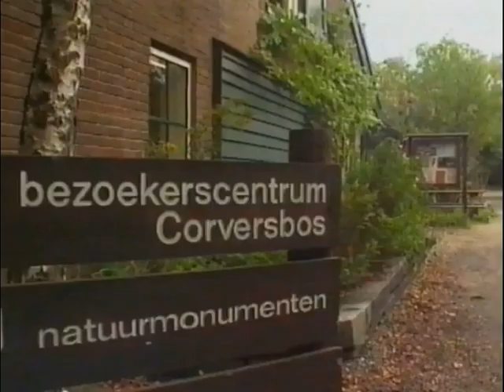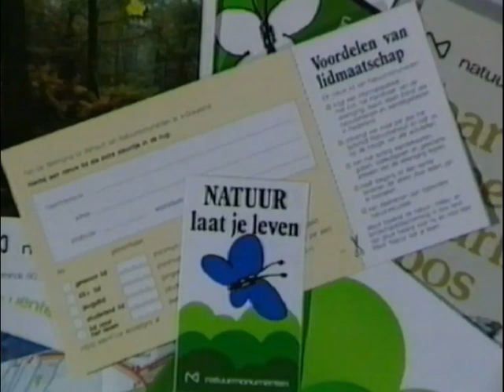Natuurmonumenten - Corversbos - 1992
vhs320tbc